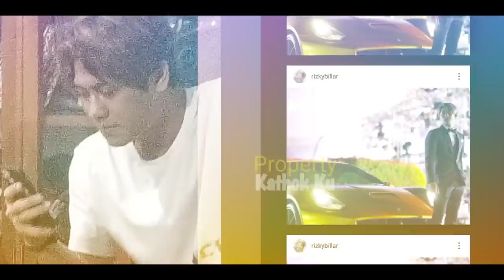Lesti Billar Ada HAJATAN?? Ayah Kejora POTONG RAMBUT, Mau KETEMU BESAN?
Jangan Lupa: _
Thankz!!..